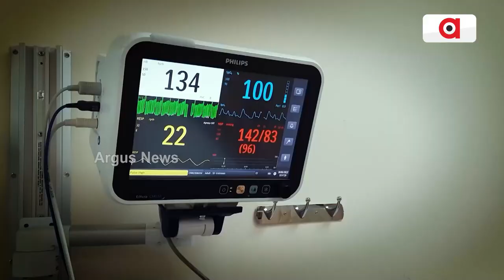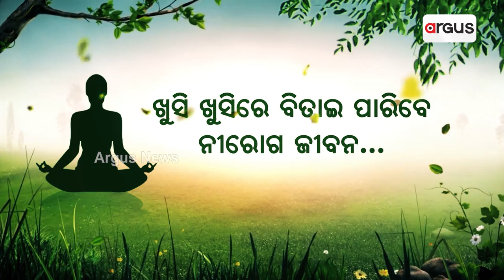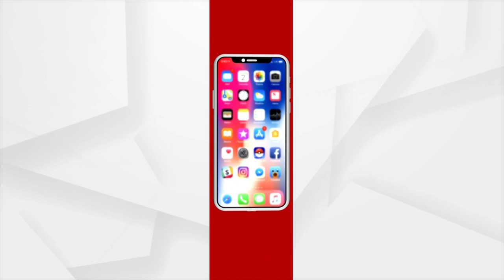Malaika Arora Trolled For Copying Urfi Javed's Outfit!